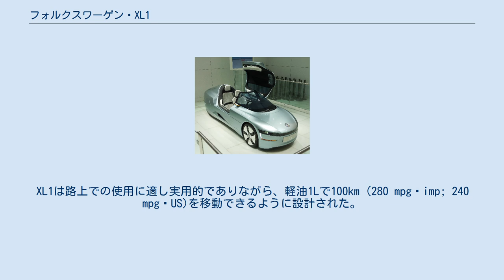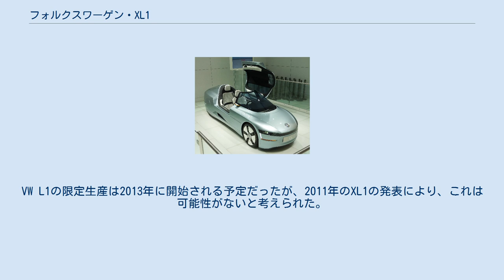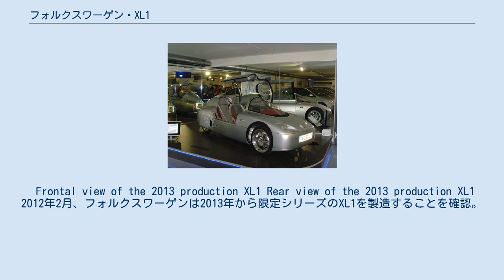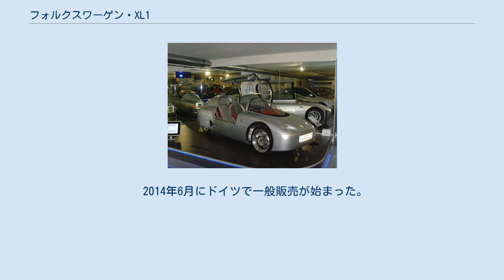フォルクスワーゲン・XL1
フォルクスワーゲンXL1（VW 1リッター）は、フォルクスワーゲンによって限定生産された、2人乗りディーゼルプラグインハイブリッドカー。
XL1は路上での使用に適し実用的でありながら、軽油1Lで100km (280 mpg‑imp; 240 mpg‑US)を移動できるように設計された。
このような経済性を達成するために、軽量素材、流線型のボディ、経済性を考慮して設計・調整されたエンジンとトランスミッションを用いて造られている。
コンセプトカーは2009年にL1として最初に改良され、2011年にXL1として再び改良された。
 ドイツのAUTOVISION Tradition＆Forum Museumにある1Lコンセプトレプリカ。
 プロトタイプのVW 1リットルコンセプトカーが公開されたのは2002年4月である。
当時の取締役会会長であったフェルディナント・ピエヒがフォルクスワーゲンの年次株主総会の一環として、ヴォルフスブルクとハンブルクの間でコンセプトカーをドライブした。
 2008年6月頃、自動車雑誌は、2気筒ディーゼル電気ハイブリッドへの変更をレポートしていた。
フォルクスワーゲンは、この車が限定生産であるとのみ予想しており、ある業界関係者によると、価格は€20,000〜€30,000であると予想されていた。
 フォルクスワーゲンL1 L1という名前の、2番目のフォルクスワーゲン1L車は、2009年のフランクフルトモーターショーで初めて一般公開された。
VW L1の限定生産は2013年に開始される予定だったが、2011年のXL1の発表により、これは可能性がないと考えられた。
 ハイブリッド機構には1.6L TDIエンジンを半分にしたものが使われた。
800cm3、2気筒、コモンレールターボディーゼルは10 kW (13.4 hp)の電気モーターと組み合わされ、CO2排出は39g/kmである。
エンジンは2つのモードで動作する。
「エコ」モードは20 kW (27 hp) 、「スポーツ」モードが29 kW (39 hp)。
電気モーターは追加の加速を提供し、短距離ならモーター単独で走行可能。
フォルクスワーゲンは、L1が最高速度158 km/h (98 mph)を達成でき0–100 km/h (0–62 mph)加速は14.3秒 であると主張した。
 フォルクスワーゲンXL1 XL1は、2011年カタールモーターショーで発表されたVW・1Lカーの3番目のバージョン。
ディーゼルプラグインハイブリッドのプロトタイプは、「Super Efficient Vehicle」（SEV）と名づけられた。
 制御された最高速度は158 km/h (98.2 mph)、100 km/h (62.1 mph)までの加速は11.9 秒。
 Frontal view of the 2013 production XL1 Rear view of the 2013 production XL1 2012年2月、フォルクスワーゲンは2013年から限定シリーズのXL1を製造することを確認。
プラグインディーゼル電気ハイブリッドの生産型は、2013年ジュネーブモーターショーで発表された。
 ディーゼルのみを使用すると、車は最大2.0 l/100km (120 mpg‑US; 140 mpg‑imp)で、ある評論家は、実際の路上では、エアコンをオンにし、hypermiling（燃料消費を最小にする）を試みずに、2.3 l/100km (100 mpg‑US; 120 mpg‑imp)を確実に達成できることを発見した 生産は2013年半ばまでに開始され、250台に限定される。
合計50台が2013年9月上旬までに製造され、残り200台のXL1は2014年第2四半期に製造される予定。
価格は€111,000。
XL1はヨーロッパでのみ販売される。
 2014年6月にドイツで一般販売が始まった。
 フォルクスワーゲンXL1は、2014年2月に2014年ワールドカーオブザイヤーの上位5位に選ばれた。